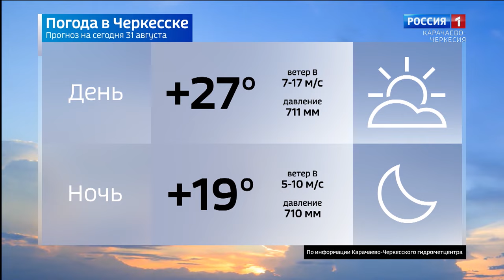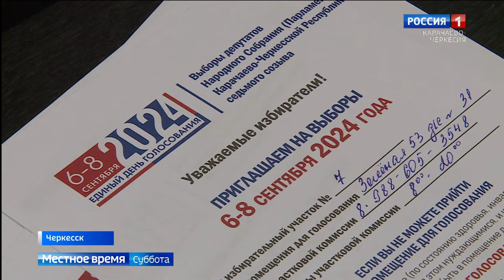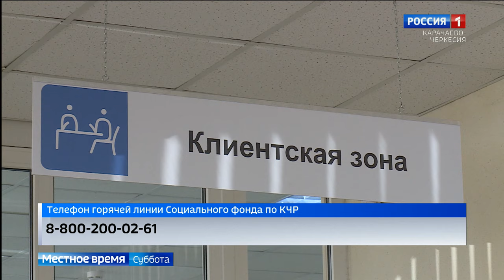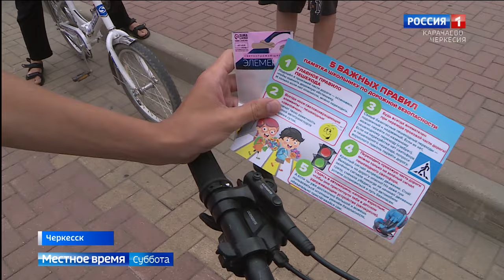Вести в субботу. Карачаево-Черкесия 31.08.2024